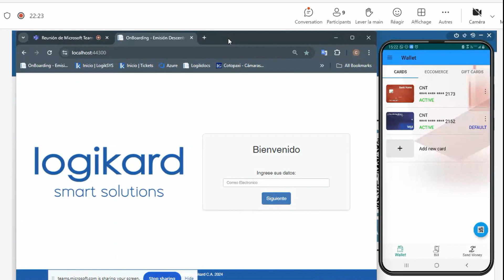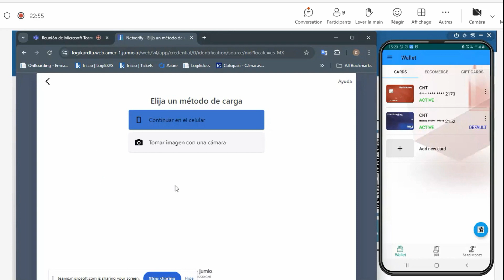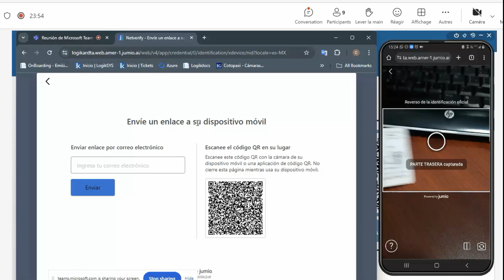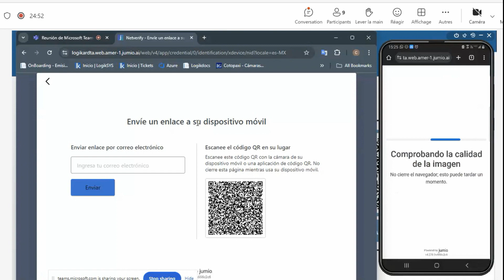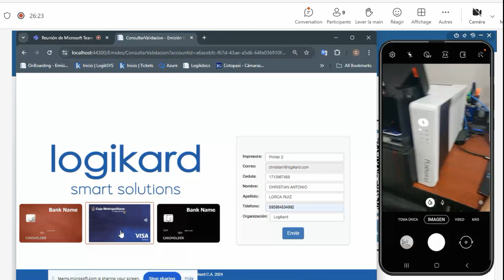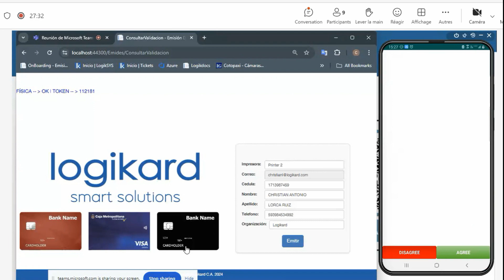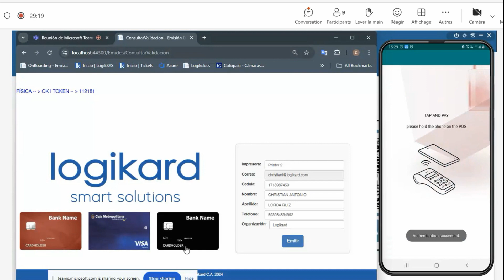Logikard & CUB3 : Dynamic CVV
This is a demonstration integrating SEIS, which is a solution of Instant Issuance from Logikard, with CUB3 Tokenization platform for further demonstrating Dynamic CVV offer